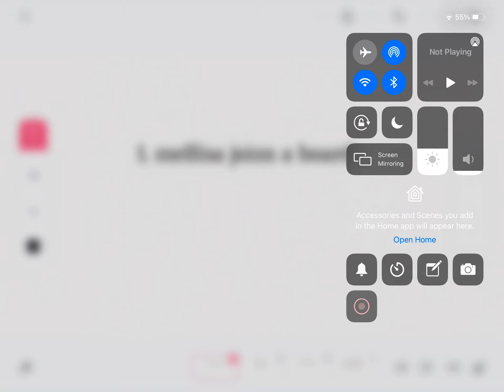Story parts 1-6 for a map!